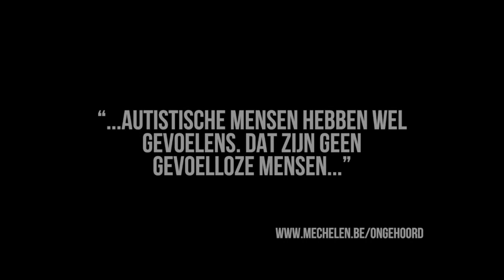Ongehoord: Mensen met autisme hebben wel gevoelens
Mensen met een dubbeldiagnose zitten vast in een web van psychische kwetsbaarheid en verslaving. Ze voelen zich vaak onbegrepen en bevooroordeeld. Het is hoog tijd dat we hun stemmen horen. Daarom laten we hen aan het woord in Ongehoord, een verhalenreeks met openhartige gesprekken, onthullende interviews en waardevolle inzichten.